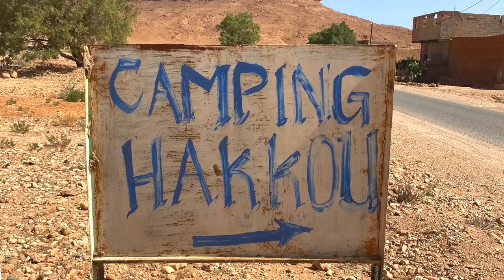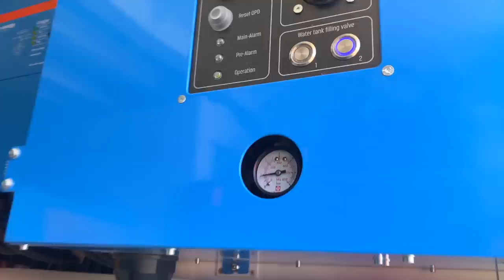Scary Tight Tunnel 😱 ► | Van Life Morocco - Grocery, Camping and more...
Finally, we had time to edit a new video 👏🏼👏🏼In this episode you will see a scary moment on our journey. On the way to Merzouga in Marrocco, we got surprised by a tunnel that was built by hand and was 3,5m high according to a road sign. A turnaround at this point would have cost us a lot of kilometers and time. What we decided, did we scratch our truck? See all this in the new video... 😉
We also had time to document while we went for groceries in a Moroccan supermarket. We also went to our first African campground and you will meet Mustafa the nicest guy ever! We hope you will enjoy this video...

❤️ Charles Ingram

Thank you so much for your support and for watching! It makes us happy to know that we have such a solid and beautiful community! We love your comments, thumbs-ups, and likes!